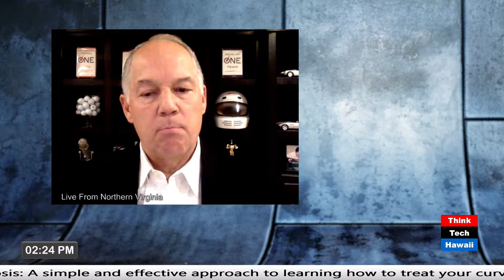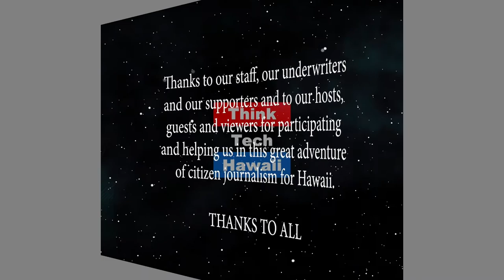Advice for McDonald's new CEO (Business In Hawaii)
On the heels of a double departure and a vacant position.  In the wake of Easterbrook’s departure, their Chief People Officer David Fairhurst has also left. Fortunately for McDonald's, DC-based, HBS alum and former IBM executive, Dave Ramos, author of Drive One Direction—How to Unleash the Accelerating Power of Alignment has tips for the new CEO on becoming One Team againp.   Despite internal loyalties, he will explain how the next McDonald's corporate team must “set the bar” for alignment even though the successor is from within and says there won’t be a “radical, strategic shift.” Ramos suggests how to become One Team again and how the new CEO and HR chief must be role models for One Company.  An IBM and Nortel Networks veteran, Ramos has also examined and written about the unique alignment strategies of established companies like Ford, Medtronic, and UPS; disrupters such as Amazon, Netflix, and Tesla.      The host for this episode is Jay Fidell.  The guest for this episode is Dave Ramos.